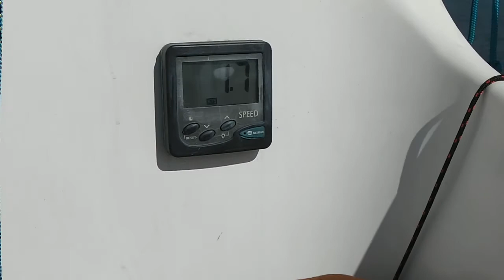Zeilen met de monsters